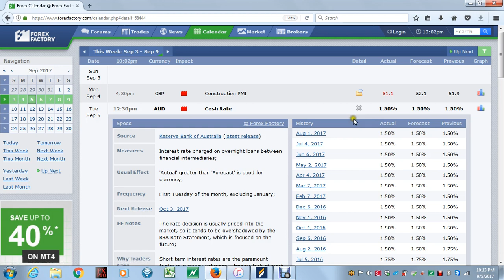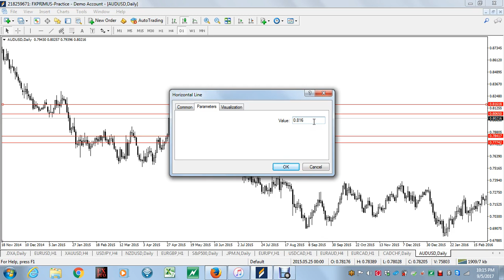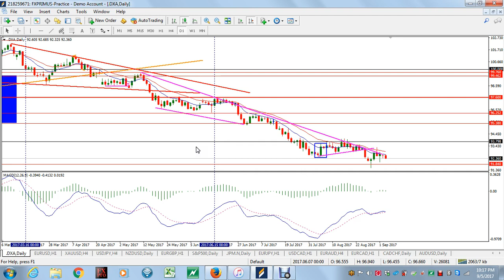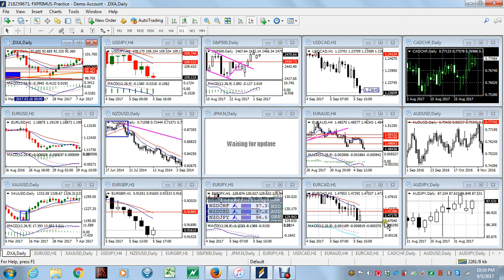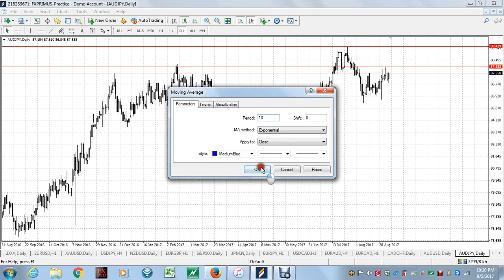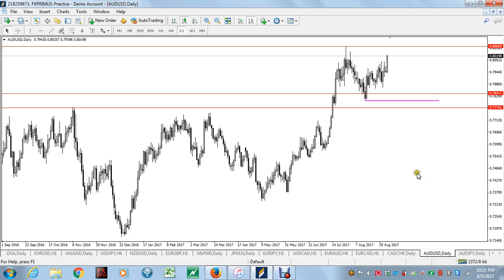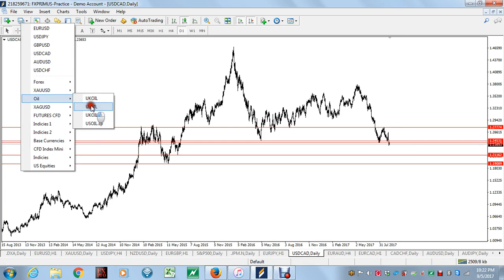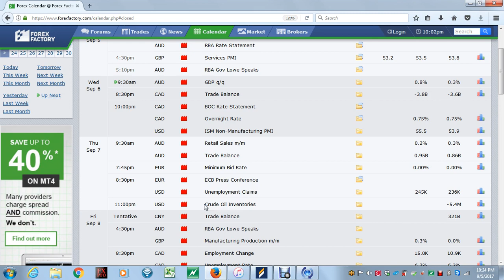5 Sept 2017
Sesi mentoring video 5 Sept 2017